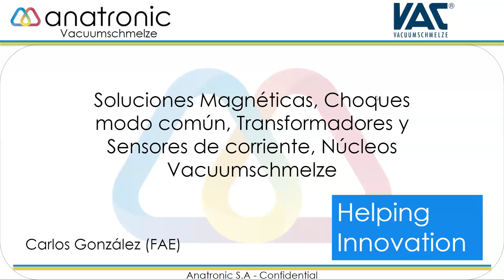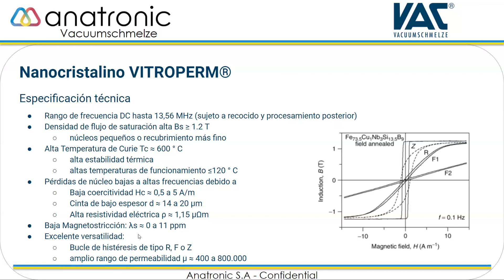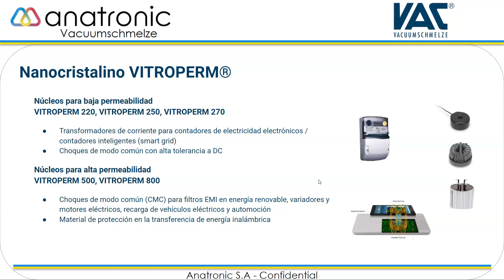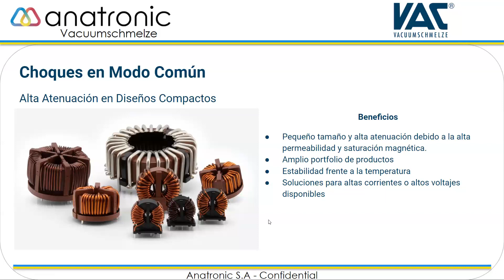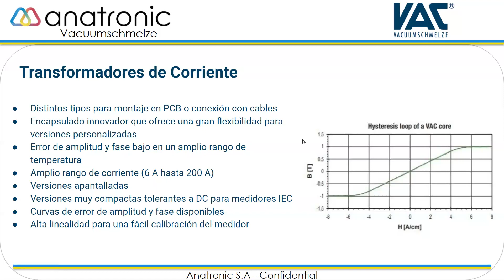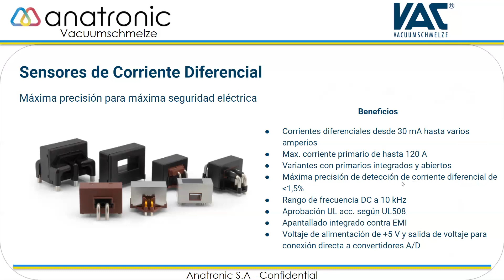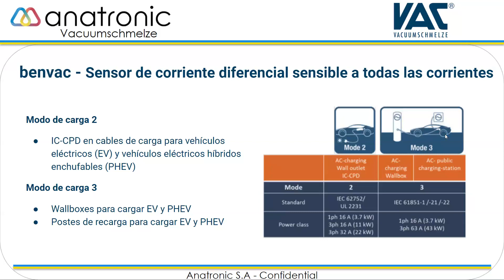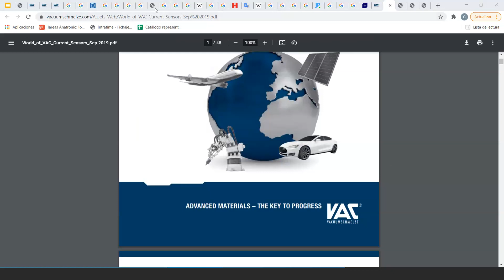Webinar - Soluciones Magnéticas, Choques modo común, Transformadores y Sensores de corriente - Vac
En este webinar sobre materiales magnéticos damos a conocer las distintas tecnologías y  soluciones de uno de los mayores fabricantes de materiales magnéticos, transformadores y sensores de corriente y núcleos del mundo, Vacuumschmelze.

Este webinar esta orientado a:
Ingenieros electrónicos y Diseñadores de concepto de producto

Las soluciones de las que hablamos en el webinar están orientadas entre otras aplicaciones:

Diseño y fabricación de productos electrónicos de potencia
Diseño y fabricación de cargadores eléctricos
Diseño y fabricación de productos para energías renovables
Diseño y fabricación de contadores inteligentes

Agenda del Webinar:

- Introducción:
Sobre Vacuumschmelze

- Soluciones Magnéticas, Choques modo común, Transformadores y Sensores de corriente, Núcleos:
Materiales Nanocristalinos (VITROPERM®)
Núcleos Nanocristalinos, características y aplicaciones.
Choques de Modo Común, características y configuraciones.
Transformadores de Corriente, características y modelos.
Sensores de corriente, características y modelos.

- Q&A